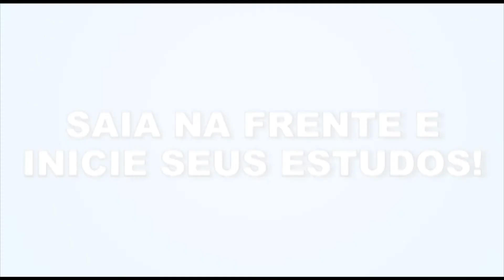DVD Videoaulas INSS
DVD Videoaulas INSS.wmv

Assine a Folha Dirigida por 1ano e ganhe DVD com 30 videoaulas para o concurso do INSS

- Regime Jurídico Único
- Previdência
- Direito Previdenciário

Aproveite!